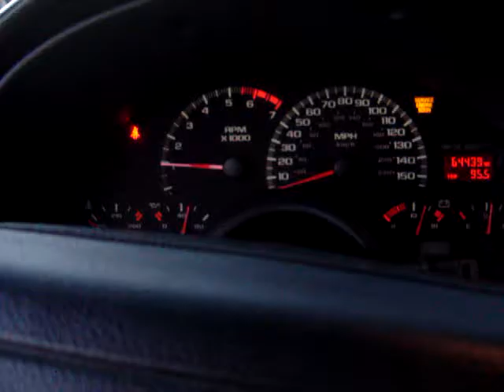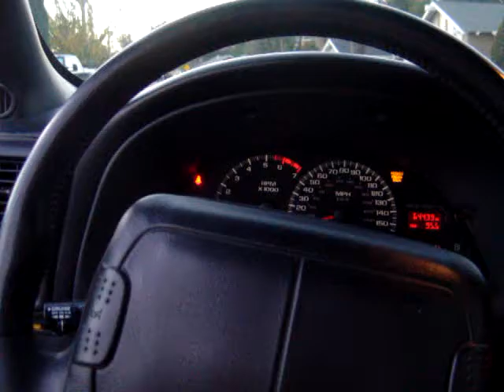magnaflow PacesetterLT ORY Hotcam 99SS